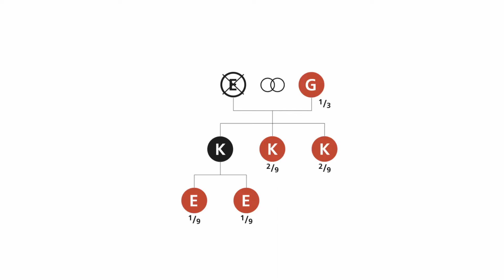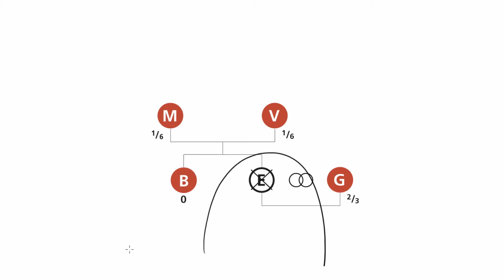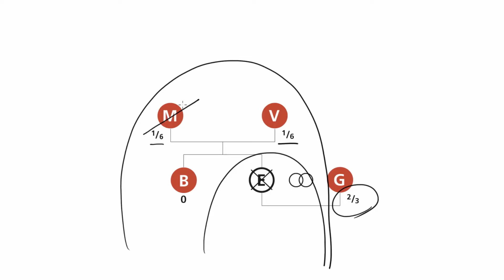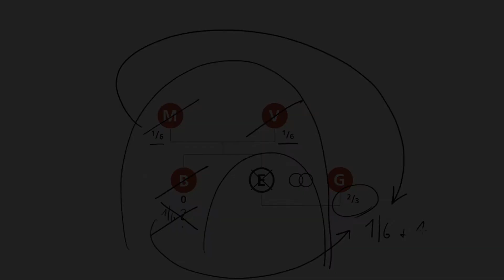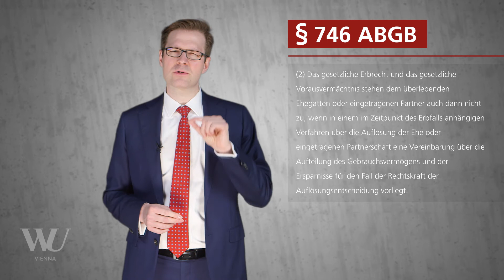Perner/Spitzer/Kodek - Abschnitt 9.2 - Ehegattenerbrecht